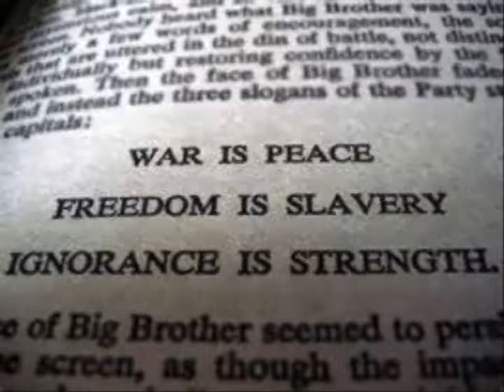WE ARE CHANGE 12-23-11 9/9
Truth Talk -- Where news the mainstream media ignores is the top story and your voice is heard.

Hosted by Howard Nema and Vinny Bdatruth